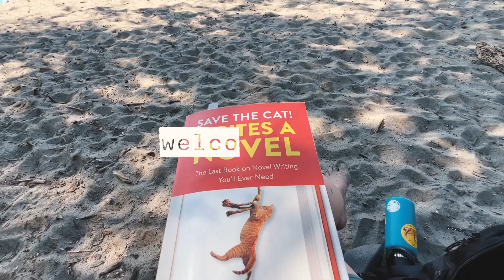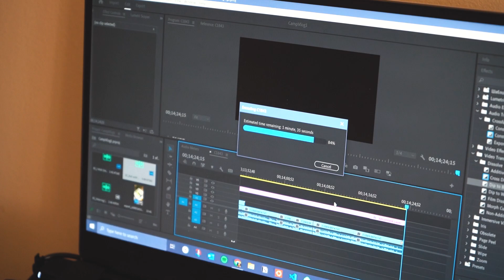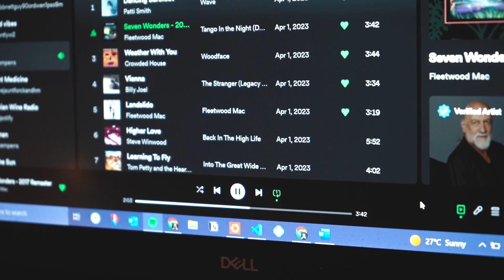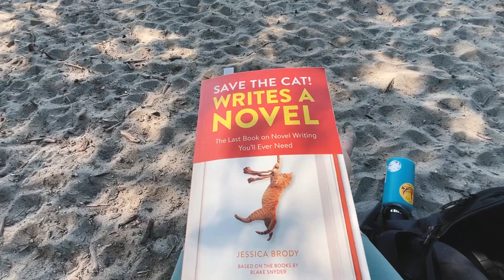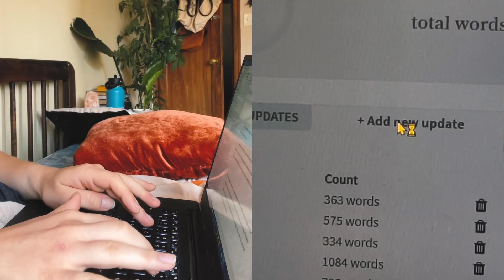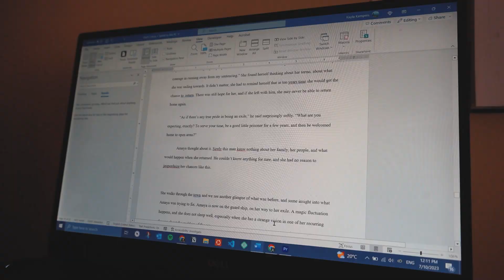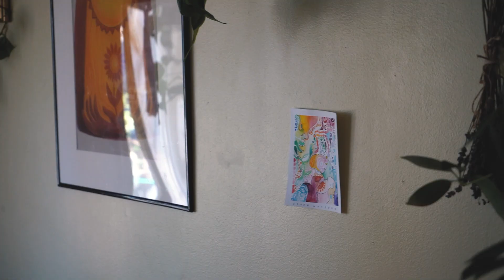Camp NaNo word count goals, dyeing my hair, cleaning | writing and lifestyle vlog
✨y'all we are FIGHTIN for these words this month